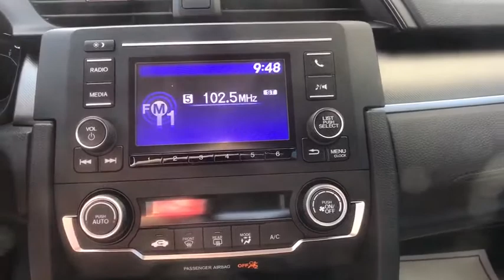2020 Honda Civic Pittsburgh PA H20754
Platinum White Pearl New 2020 Honda Civic available in Pittsburgh, Pennsylvania at Rohrich Honda.

Rohrich Honda
5121 Liberty Ave